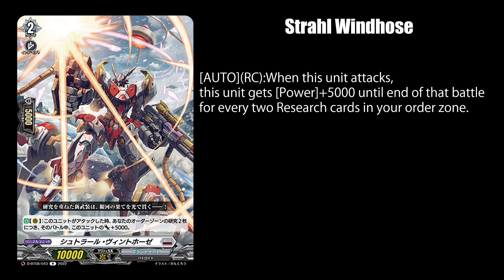【D-BT08】Chaos Simper Dragon - Cardfight!! Vanguard COTD (12/05/2022)